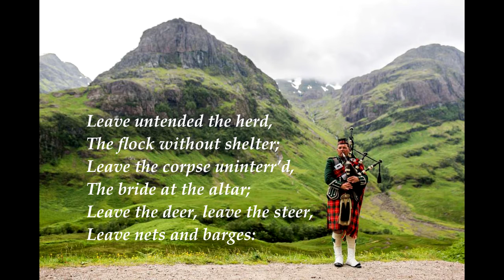Pibroch of Donail Dhu by Sir Walter Scott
Pibroch of Donail Dhu by Sir Walter Scott (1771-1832)

Pibroch of Donuil Dhu,
Pibroch of Donuil,
Wake thy wild voice anew,
Summon Clan-Conuil.
Come away, come away,
Hark to the summons!
Come in your war array,
Gentles and commons.

Come from deep glen and
From mountain so rocky,
The war-pipe and pennon
Are at Inverlochy.
Come every hill-plaid and
True heart that wears one,
Come every steel blade and
Strong hand that bears one.

Leave untended the herd,
The flock without shelter;
Leave the corpse uninterr’d,
The bride at the altar;
Leave the deer, leave the steer,
Leave nets and barges:
Come with your fighting gear,
Broadswords and targes.

Come as the winds come, when
Forests are rended;
Come as the waves come, when
Navies are stranded:
Faster come, faster come,
Faster and faster,
Chief, vassal, page and groom,
Tenant and master.

Fast they come, fast they come;
See how they gather!
Wide waves the eagle plume,
Blended with heather.
Cast your plaids, draw your blades,
Forward each man set!
Knell for the onset!